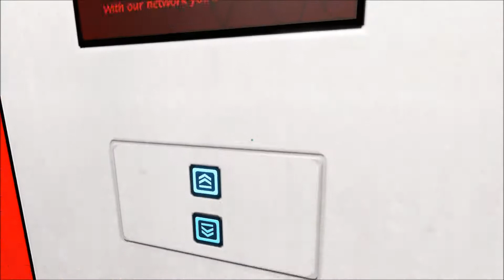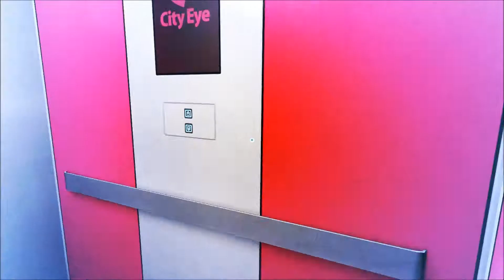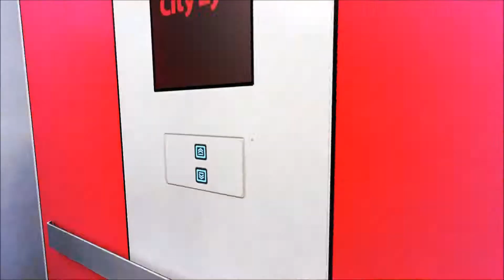Mirrors edge-serious talk